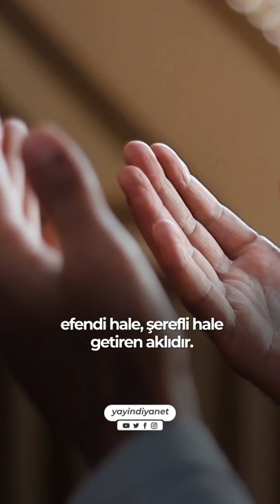Müminin Hayatı Bir Keşiftir... İnsan, Varlıkların Efendisidir...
Dijital Kürsü